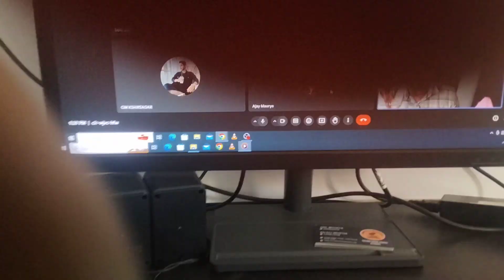Our Online Batch